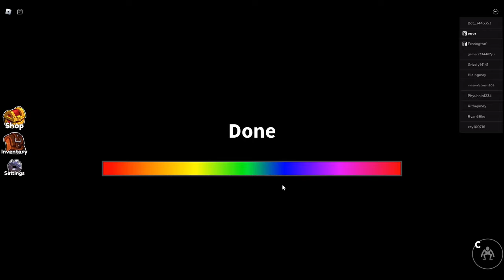Rainbow Friends w/ Max